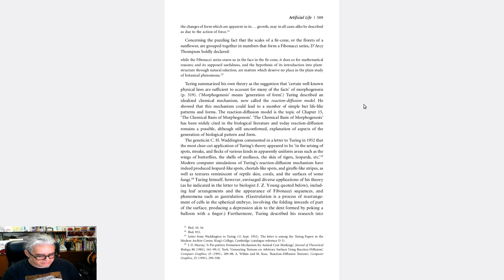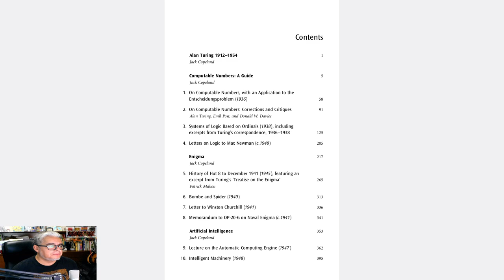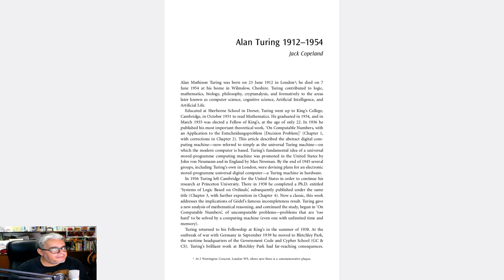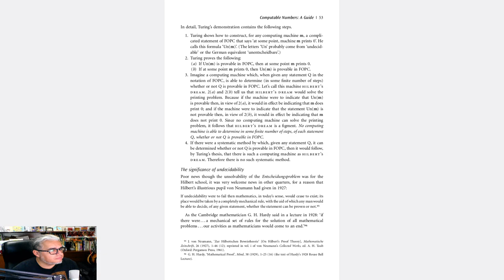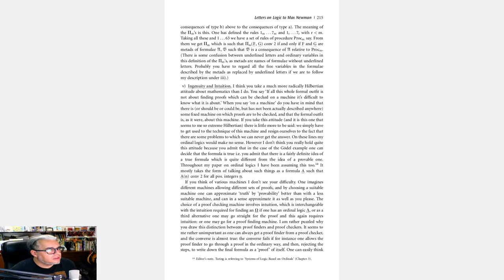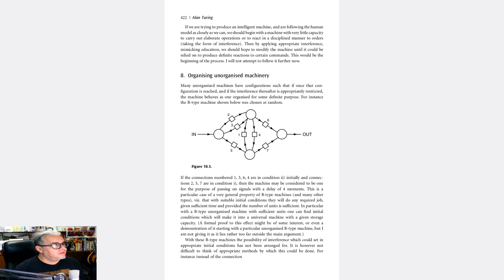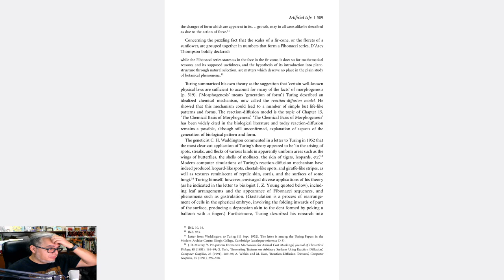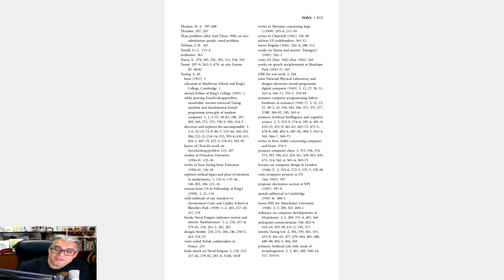Pasame un libro 2.18 Essential Turing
La recomendación de esta semana es Essential Turing, editado por Jack Copeland publicado por Oxford University Press